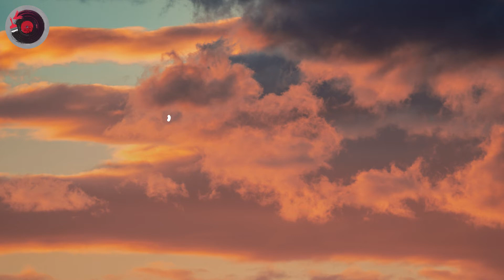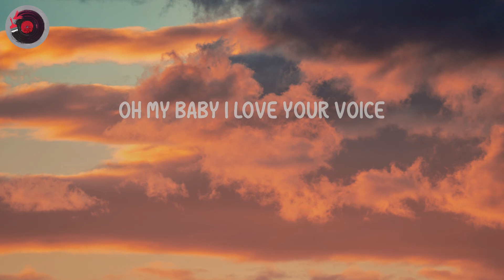JONY - Love Your Voice (Lyrics)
Love Your Voice - JONY (Lyrics)

Lyrics:
Oh my le ee lady
Без тебя мне холодно, иду к тебе без повода
Коснись меня, нечаянно расскажи мне, что отличает нас
Все в огне, твои глаза целый мир как Нарния
Пропаду в них дотемна, ты посмотри на меня медленно
Буря, буря за окном не войдет в наш дом
Буря, буря за окном, но я слышу твой голос
Твой самый нежный голос, меня спасет
My baby I love (oh yeah)